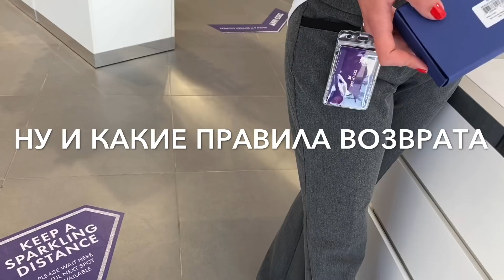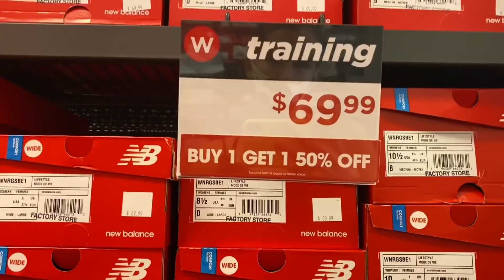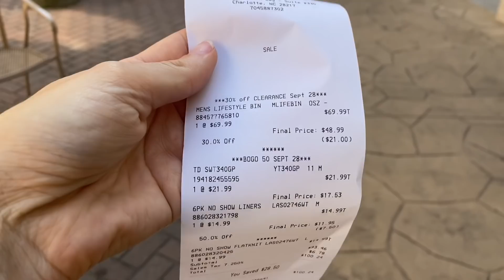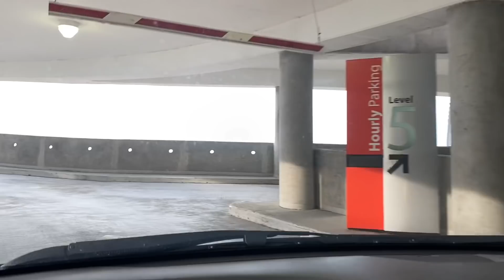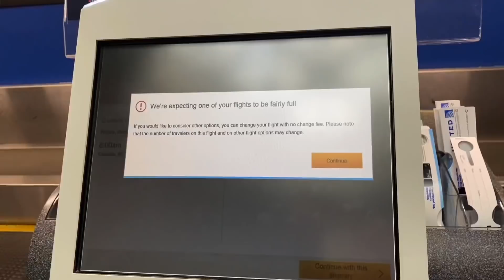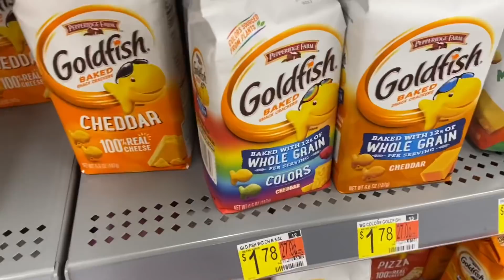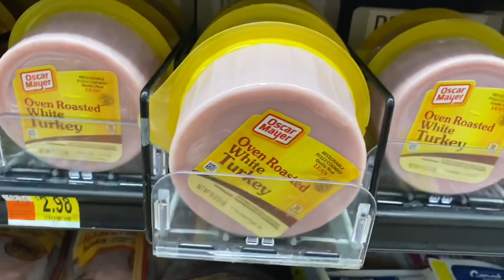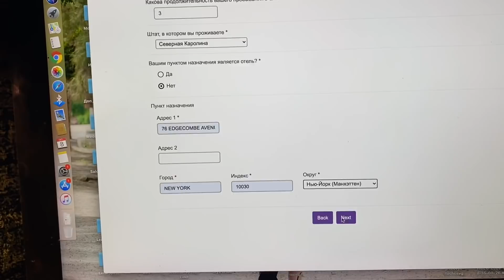Нельзя просто так взять и перестать быть юристом.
По возвращению мне ещё предстоит довести начатое в этом влоге дело до конца. Но при запуске этого Влога, появился ещё один момент, от которого меня бомбит и мне только предстоит попытаться побороться с ним. Интересно, что происходит? Или не грузить проблемами которые возникают?